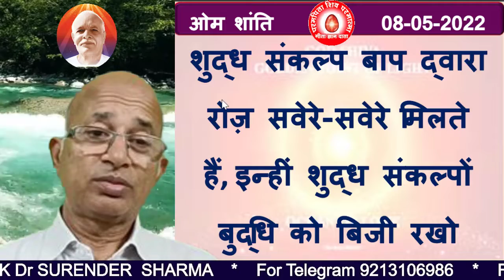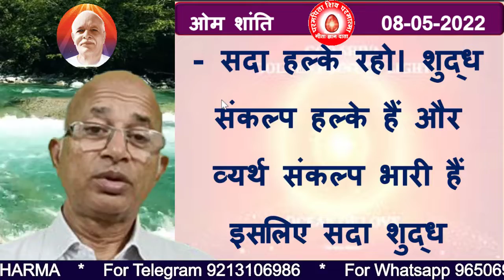वरदान:-शुद्ध संकल्प और श्रेष्ठ संग द्वारा हल्के बन खुशी की डांस करने वाले अलौकिक फरिश्ते भव/BK DR SU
May you be supernatural angels who dance with pure thoughts and elevated company to become light and happy.